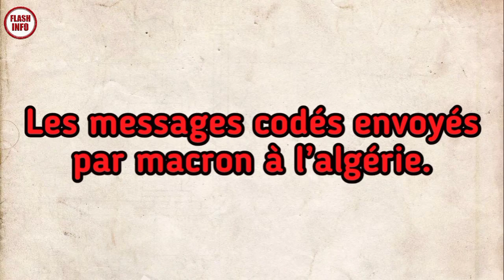Message de Khadija Benguenna crée la polémique, Les messages codés envoyés par macron à l’algérie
Les messages codés envoyés par macron à l’algérie.